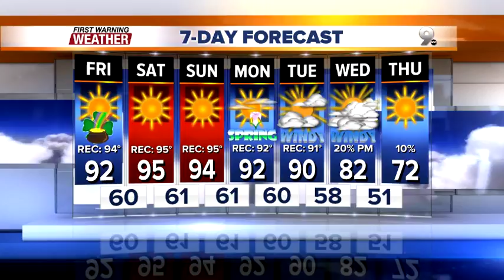FORECAST: The heat continues!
This weekend will likely bring our first 95° day of the year, but cooler weather is on the way!